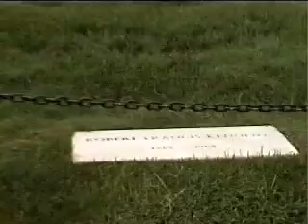RFKS GRAVE DC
This is where my favorite president is buried with his family..lovely..just lovely...